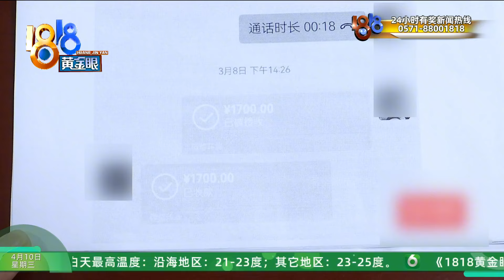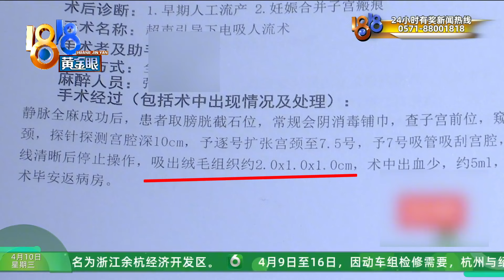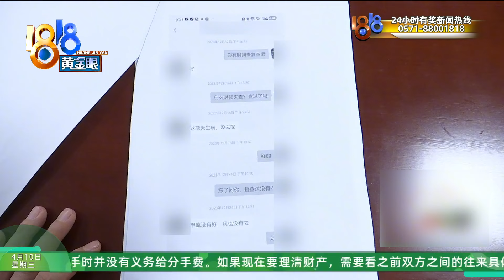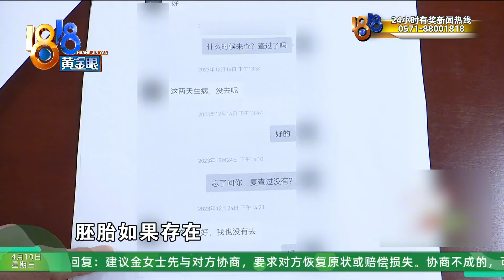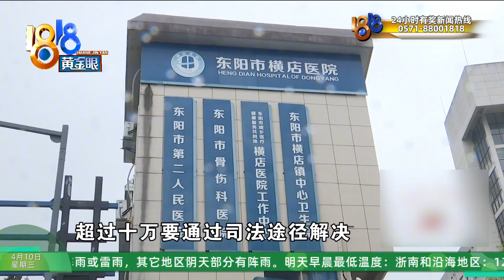【1818黄金眼】人流手术几个月后，生下女儿夫妻俩觉得不可思议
申师傅反映，去年十月份他的妻子怀孕了，因为条件不允许，于是做了人流手术。今年三月初，妻子肚子越来越大，去医院检查才发现手术没有成功，孩子已经六个月了。在等待评估结果过程中，孩子早产出生，目前还被确认患有先天性心脏病.